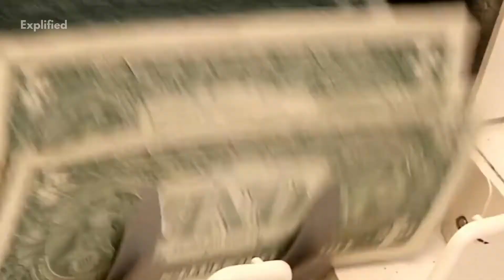How Do Credit Cards Work?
Be More Productive We’re back with another informative video! If you wish to know everything about how credit cards function, you’ve definitely come to the right place!
Watch ‘How Does Credit Card Work’ to unfold interesting facts about the topic!